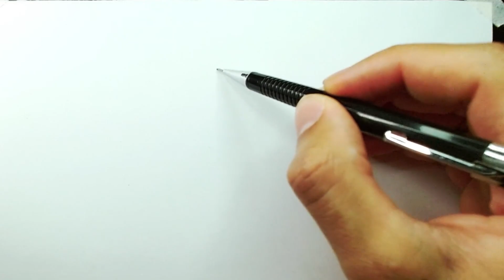Como desenhar CHAINSAW MAN | Denji passo a passo!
No vídeo de hoje estou ensinando como desenhar Denji de Chainsaw Man do zero!
Aqui te mostro como fazer a base do desenho e como ir formando cada parte do personagem passo a passo até chegar na pintura, pra que você consiga um resultado bem daora!

🔥[Sobre o personagem]:
Denji é o principal protagonista do mangá e anime Chainsaw Man. Quando jovem, ele herda as dívidas de seu pai da Yakuza. Depois de conhecer Pochita , ele se torna um Devil Hunter para a Yakuza na tentativa de limpar sua dívida. Uma vez que a Yakuza, sob o controle de um demônio , o trai, ele morre e Pochita se torna seu coração. Ele agora se torna o Homem da Serra Elétrica , puxando uma corda em seu peito. Depois de conhecer Makima, ele se tornou um Caçador de Demônios da Segurança Pública.

🔥[Cursos que eu indico]:
Método Fan Art 3.0

🔥[Meus materiais de Desenho]:
Faber Castell Escolar - 48 cores
Faber Castell Super Soft - 50 cores
Marcadores BRW Evoke - 24 cores
Caneta Nanquim
Caneta Posca Branca
Folha Jandainha A5 gramatura 180g
Prismacolor Premier - 72 cores

🔥[Tempo]:  2 horas

🔥[Música usada no vídeo]:
Anthem